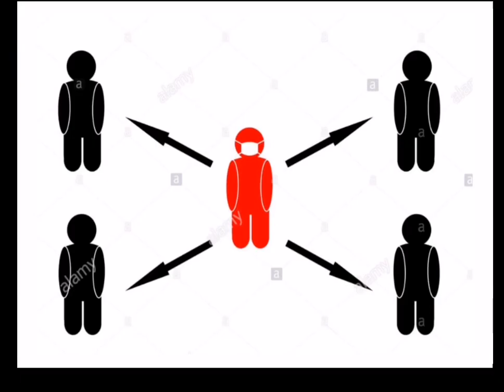आखिर_क्यु_नहीं_लड़_पा_रहे_है_हम_इस_कोरोना_वयरस_से..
Lets learn in a positive way with
KAVITA RAJBHAR👩‍🏫
Lockdown teach us some real facts 👍🏻👍🏻by Kavita M. Rajbhar. 😊😊
आखिर क्यु नहीं   लड़ पा रहे है हम ईस कोरोना वयरस से.
आइये जानते हैं एक छोटे से कहानी के माध्यम से.